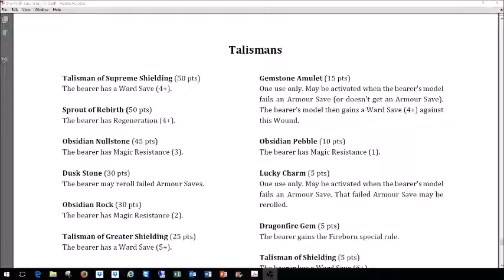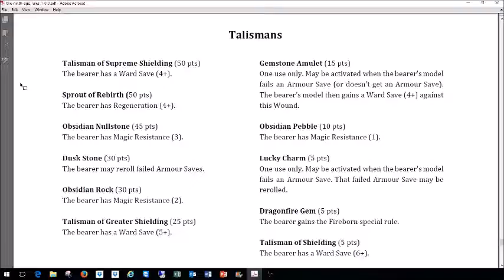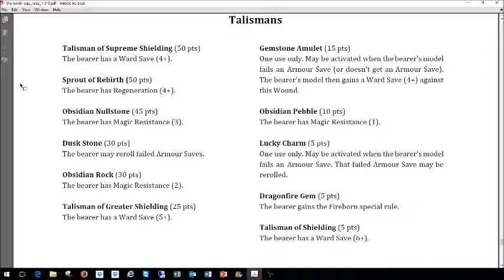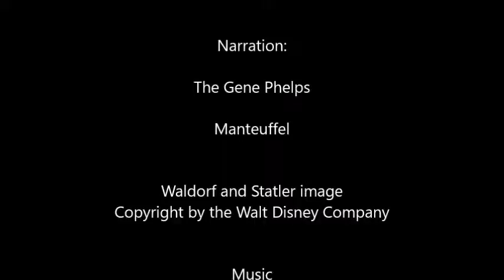The 9th Age Rules Section 24 - Magical Talismans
Waldorf and Statler discuss the 9th Age rulebook